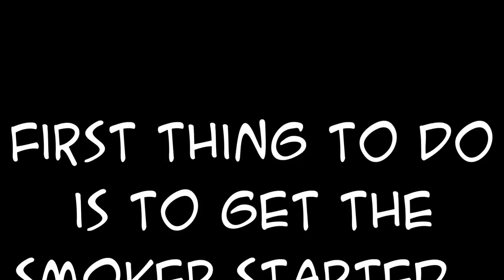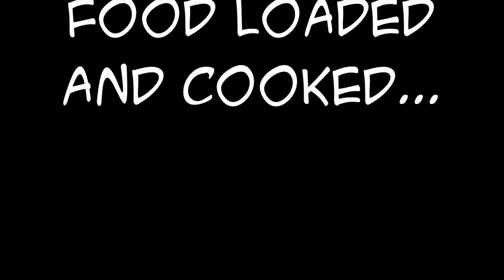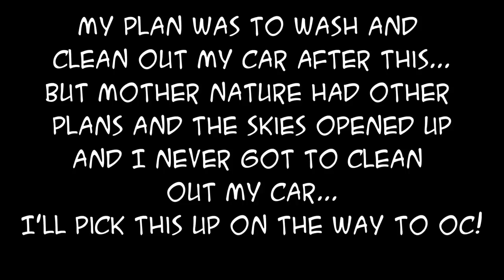SDSBBQ - H2o 2018 - The Prep